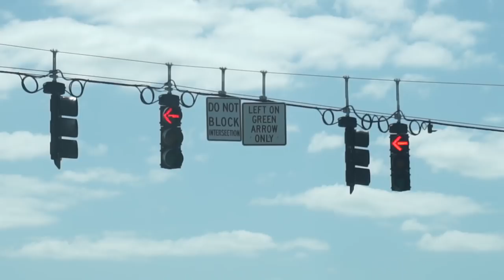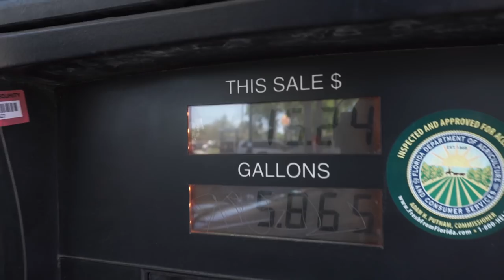ACONTECEU ALGO COM MEU CACHORRO NO BRASIL